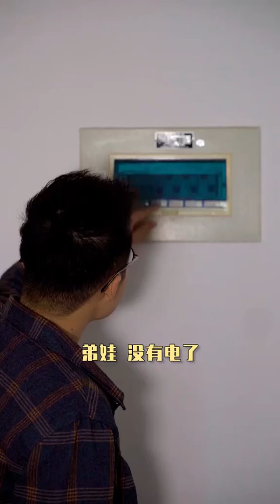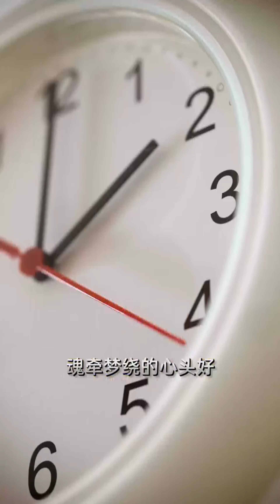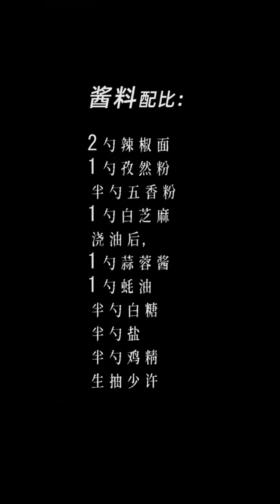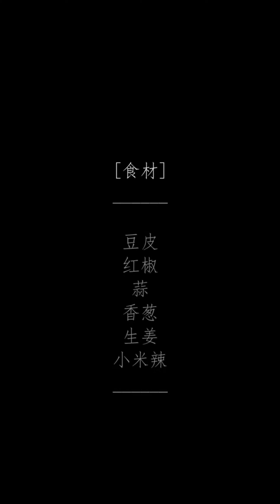Video nấu ăn tại nhà trung quốc hot douyin triệu view